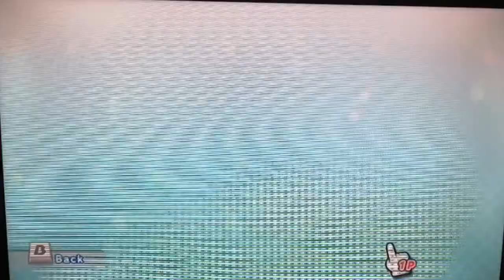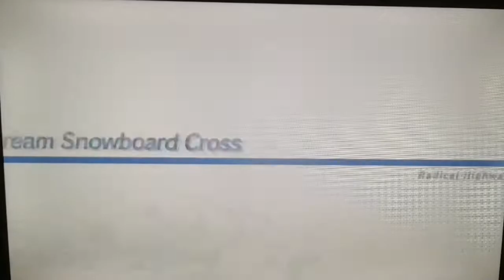Meshi64: Mario & Sonic's CHRISTMAS FUN!!! (Christmas Special 1) [1 HOUR SPECIAL]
Mario, Sonic and friends were in the festive spirit and decided to play Mario & Sonic at the Winter Olympic Games, ENJOY THE VIDEO

This is the first time I managed to make an hour long video and there will be another Christmas video soon